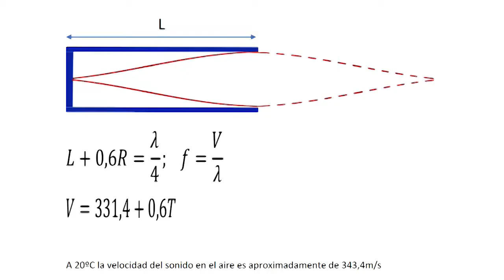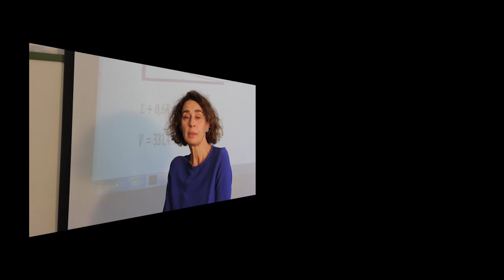La física de los tubos sonoros (Concierto con tubos de PVC)-Piratas del Caribe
Concierto a modo de clip musical de los alumnos de 4º de ESO de Música. Hemos tratado de mostrar todo el proceso, desde la deducción teórica de las longitudes de los tubos a la construcción y medición de las frecuencias reales. Toda la dirección musical es obra de Menchu Madrazo. Por supuesto, la interpretación es la guinda de esta bonita investigación.